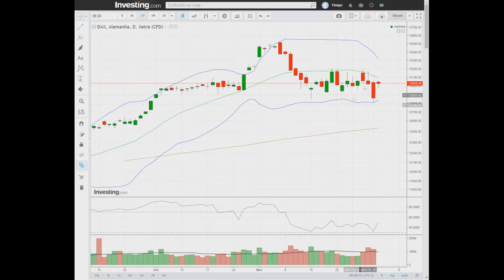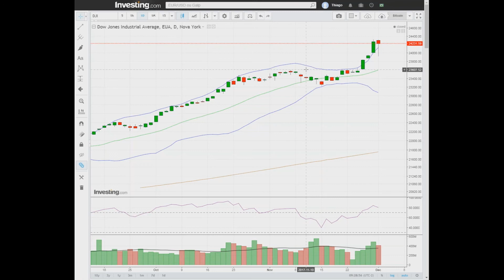Bom dia MyCAP 04/12/2017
Investidor! Acompanhe com o analista gráfico Thiago Alvarenga as principais informações da bolsa para começar suas operações nesta segunda-feira. Boa semana e ótimos negócios!